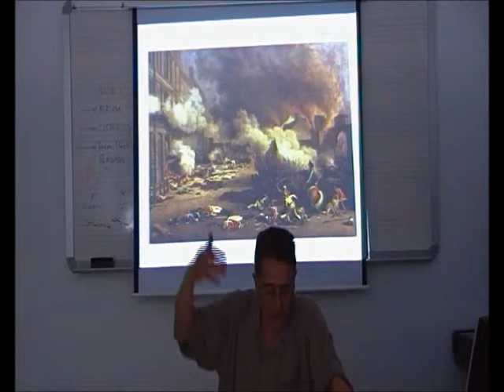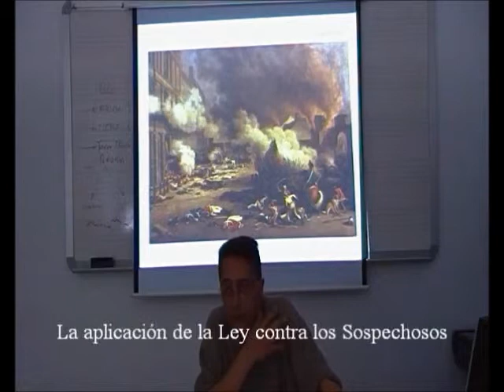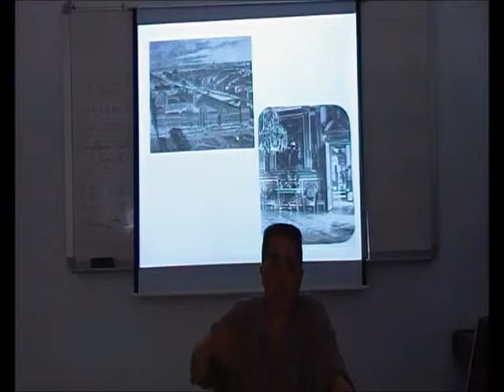La Revolución 17/33 - Proclamación de la República (1792) - Prof. Manuel Lafarga